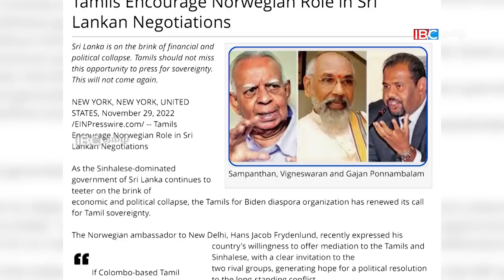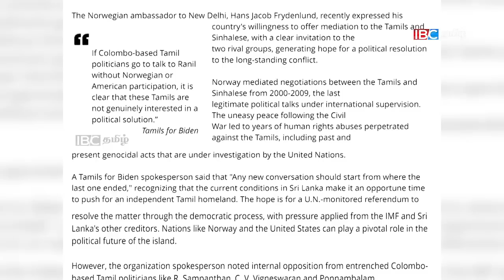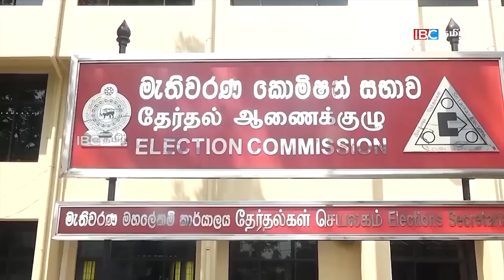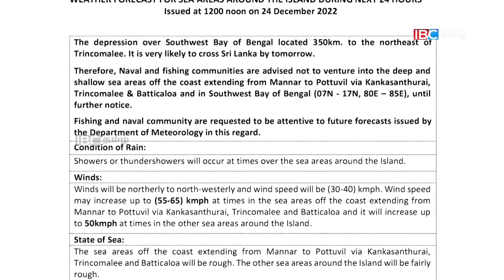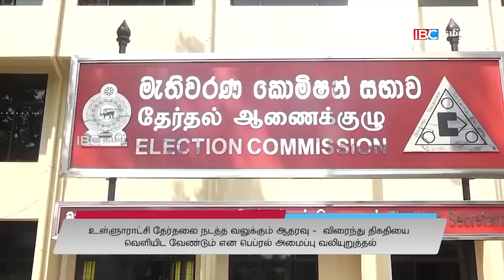ஐபிசி தமிழின் பிரதான செய்திகள் - 24.12.2022 | Srilanka Latest News | Srilanka Tamil News